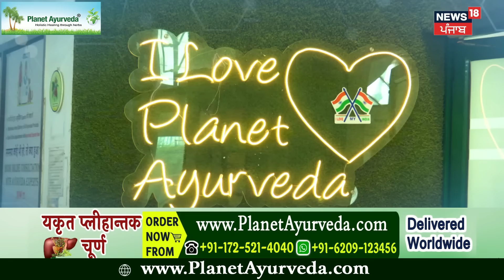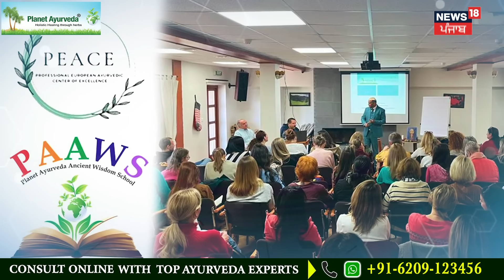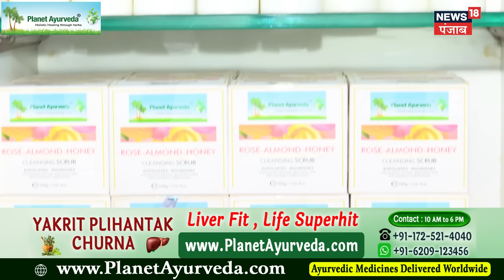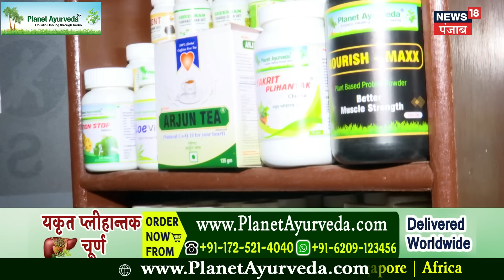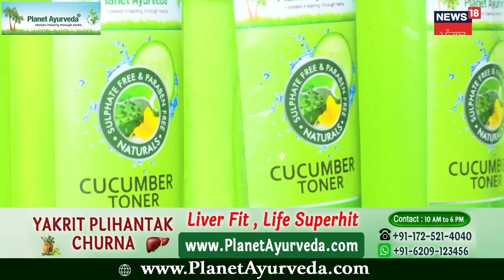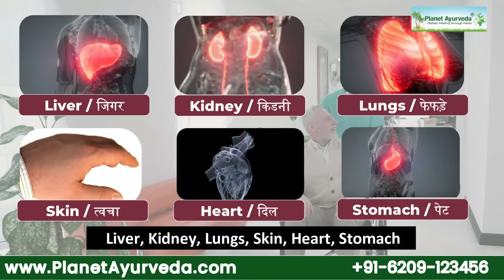News 18 Media Team Visit at Best Ayurvedic Treatment Centre in Tricity Chandigarh Revealed Realities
Planet Ayurveda, located in the Mohali, Punjab, is a well-known Ayurvedic treatment center Tricity area (Chandigarh, Mohali, and Panchkula), providing holistic care rooted in traditional Ayurvedic practices. The center is led by Dr. Vikram Chauhan, an MD in Ayurveda with over 25 years of experience. It offers treatments for a variety of chronic conditions by addressing imbalances at their root rather than just symptoms, making it a go-to for those seeking natural healing. Planet Ayurveda is particularly noted for its personalized consultations and extensive use of herbal remedies.

Many patients speak highly of the center’s effective treatments and the expertise of its doctors. Planet Ayurveda's treatments are trusted not just locally but also by international clients, with products and services available globally​.